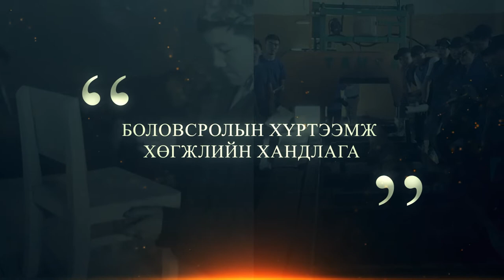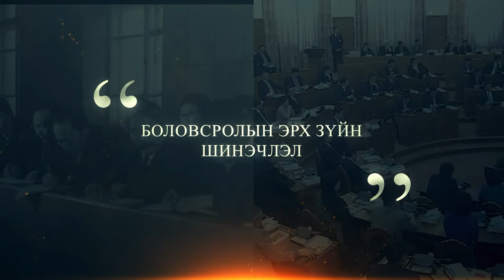100 jil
hello